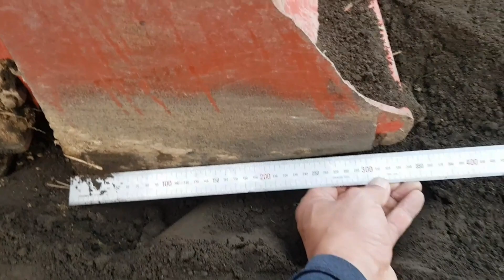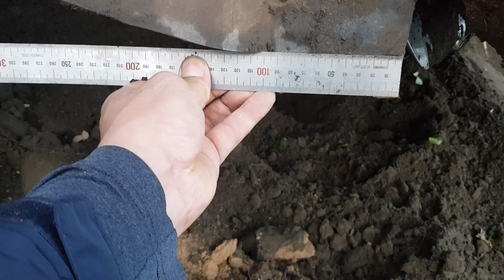비닐하우스 로터리로 개조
하우스로터리 작업시 흙밥이 삐져나오지 않게 개조!
오늘부로 대동22마력 트랙터 중고값2배 오릅니다.ㅎㅎ